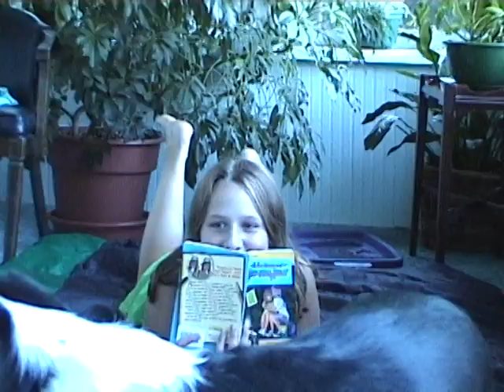Anne Just Want to Have Fun, Age 12